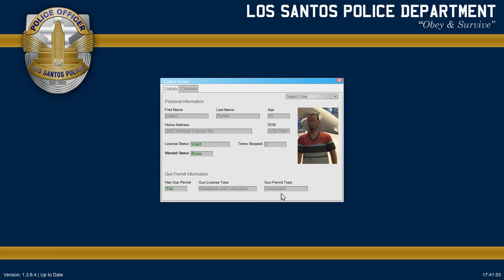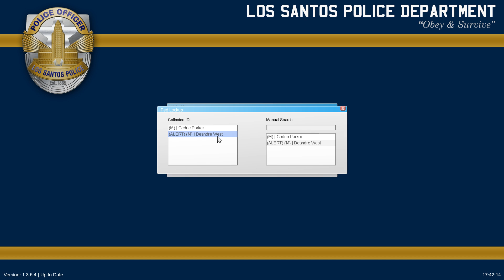GTA V走私豪华汽车 -【警察故事第二季】 | 第34天 Part II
►►►记得每逢星期二，四，六和日，早上八点的新剧集哦◄◄◄

♦视频内容/Description♦
在这一次的巡逻，我们希望能找到走私在外头的Lamborghini Reventon. 大家一起帮忙找吧！！